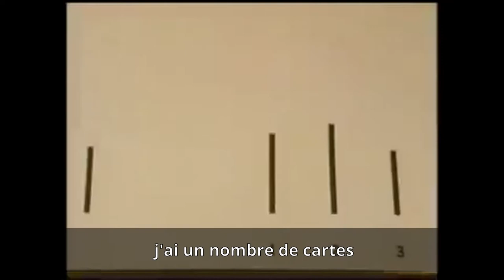Manipulation mentale – le conformisme, 1er exemple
L’expérimentation de Hasch sur la conformité.